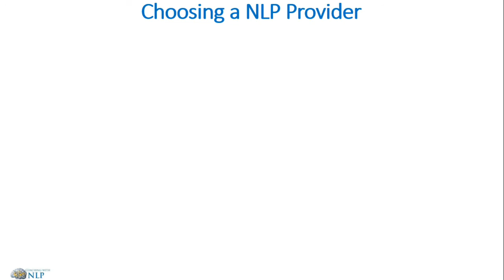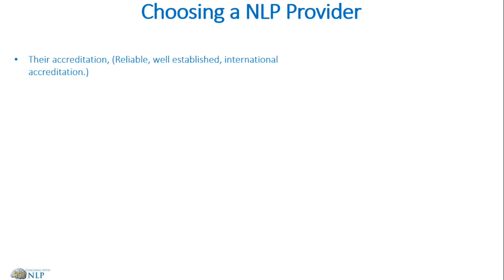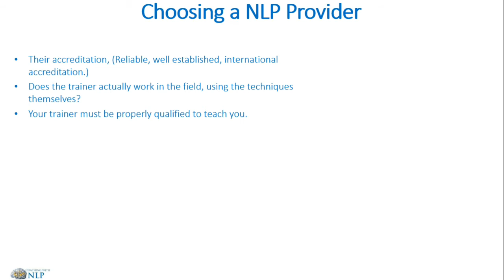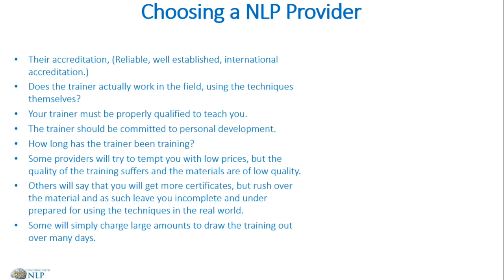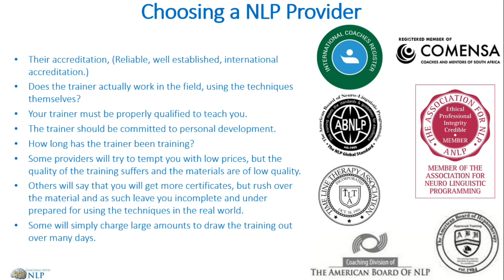Free NLP Coaching Course. Video 19- Choosing your NLP Trainer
This is video 19 in the free NLP coaching course series.

In this video we look at finding the right NLP Coaching trainer. There are many training providers to choose from and it can be a bit of a mine field to find the right trainer. Some people will promise you all sorts, so do your due diligence and make sure you are happy with what you get.